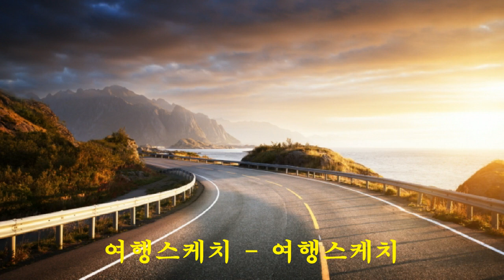여행스케치 - 여행스케치 (1989)